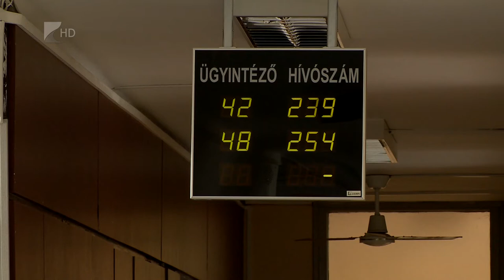Kevés a szakember - Kölcsey Tv